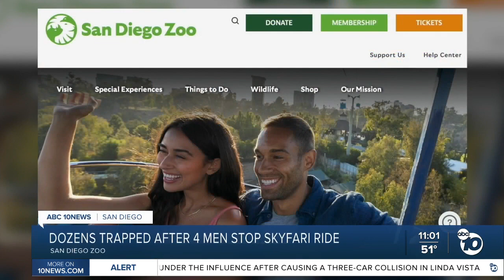Four arrested in stopping zoo's Skyfari gondola ride